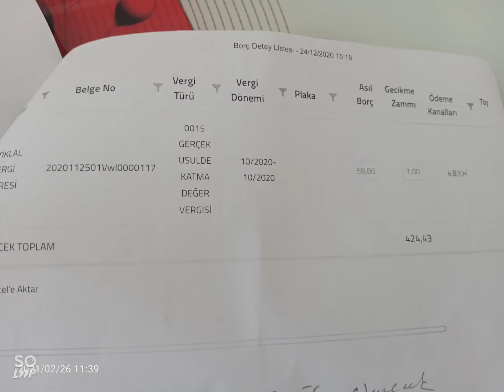PLİCELL PERDE/ MERSİN 05324494522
plicellperde mersin marka cambalkon katlanır ısıcam konfor mezitli tarsus PLİCELL PERDE/ CAM BALKON PERDESİ/TÜRKİYENİN PERDE MARKASI/ GÜLSAN PERDE SİSTEMLERİ/ MERSİN 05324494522 Katlanır Delikli Cam Balkon Perdeleri Yıkanabilir mi?
Plicell yeni özel perde sistemleri, yüksek kalitede patentli aksesuar destekli fonksiyonel kullanımı, kolay kurulum ve yerli üretim kumaş özellikleri ile evlerinizde, ofislerinizde ve cam balkonlarınızda devrim niteliğinde yenilik getirmiştir. Plicell perdeler modern, cesur renkleri ve yaratıcı desenleriyle yaşam alanınızı neşelendirir.

Yenilikçi stilleri ile güneşli bir gün için sakin ve rahatlatıcı bir ortam oluşturmaya yardımcı olurken, gizlilik ve ışık seviyeleri üzerinde tam kontrol sağlar. Plicell perde tonları ile eviniz yada işyeriniz, hatta ofisiniz, balkonunuz ve kış bahçenizde görünümünüzü koruyarak canlı bir ortam yaratır. Benzersiz yapısı, çok yönlülüğü, çeşitli gün ışığı kontrol seçenekleri ile hem dekoratif, hem pratik, hem de estetiğin bir arada çekici kombinasyonunu sunar. Doğal ışık için ideal bir ortam sağlayan Plicell perdeler yaşam alanınıza kişilik kazandırır.

Aydınlıkla karanlığın tüm tonlarını gün ışığının doğallığından alan Plicell perde her ortamda kendinizi değerli hissettirir. Hayatınızın perdesi Plicell perde yaşam alanınızı tedavi eder, keyfini sürmekse size kalır. Cam balkon kumaş koleksiyonu farklı kalite ve alternatifleri ile dekoratifliğinin yanı sıra işlevsellik sağlar.

cam balkon perde modelleri yıkanabilir mi? leke tutar mı, hijyenik midir.

Karartma serisi hariç tüm plicell marka cam balkon perde modelleri yıkanabilirdir. Su altında yıkanabilen pilise cam balkon perdeleri geçmeli ayaklarla üretilir.
Katlanır balkon perde modellerimizde profil tasarımı sayesinde ekstra tutamak yoktur, profillerin kenarları parmaklarla kavranarak işletilir.
Geçmeli ayakları sayesinde yıkamak için kolayca sökülür takılır.
Özel üretim teknolojileri sayesinde kumaşlarda antistatik olma, yani leke ve toz tutmama özellikleri mevcuttur. Zaman zaman yumuşak fırça veya toz alıcı ile temizlenmesi genellikle yeterlidir.Zorlu lekelerde, tüm plicell perdeler yıkama talimatlarında belirtilen şekilde temizlenebilir.
Hazırlama Aşaması
1 - Plicell perdeyi tamamen kapatınız
2 - Perdenin takılı olduğu çıtanın uzun çıkıntısını, tornavida veya benzeri bir aletle yukarı doğru iterek perdeyi aşağı doğru çıkartınız.
3 - Büyük bir leğeni yada küveti 30 derece su ile doldurunuz ve az